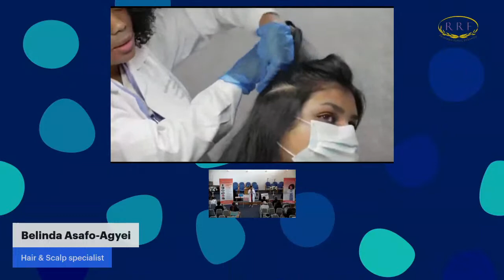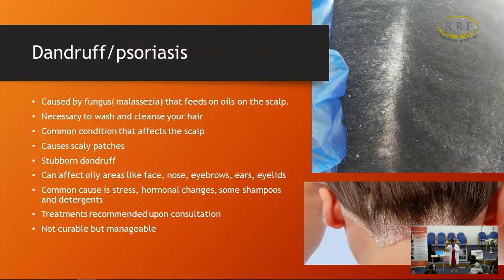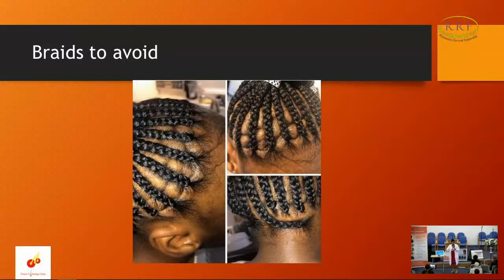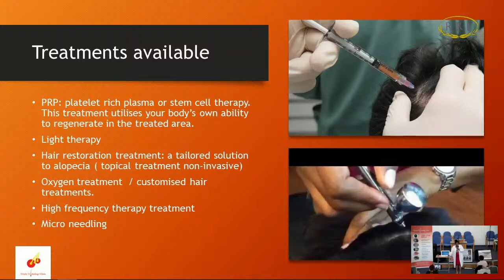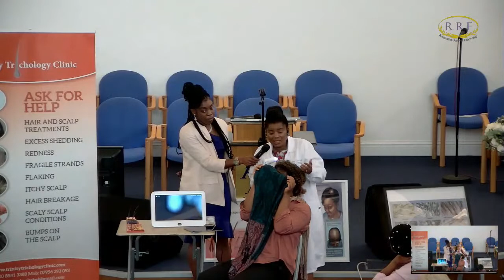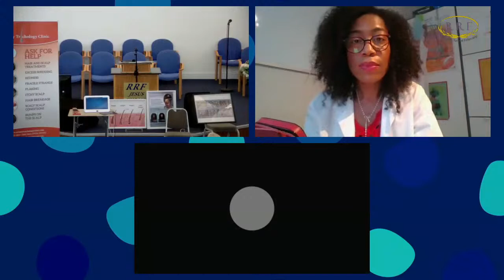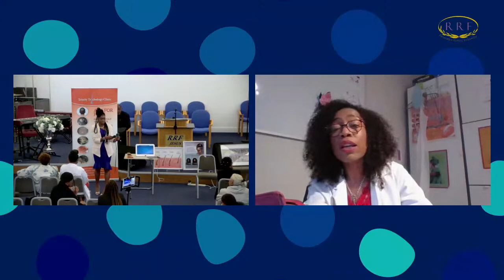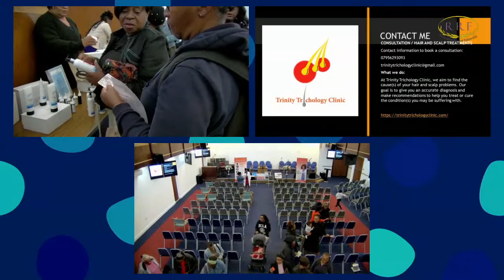Hair Loss Seminar with hair & scalp specialist Belinda Asafo-Agyei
RRF free seminar on getting to the root cause of hair loss.